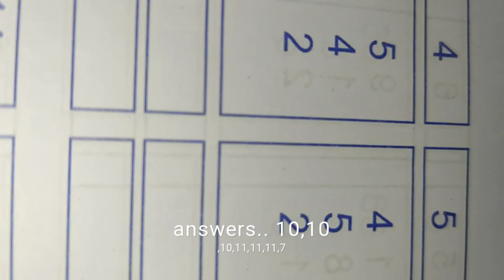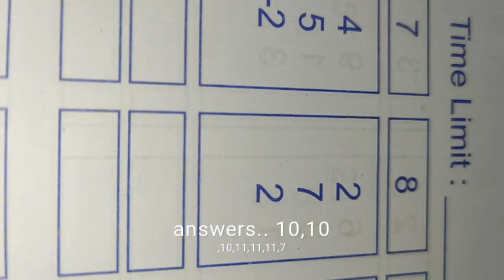ABACUS MENTAL DEVELOPMENT MATHS PROGRAMME CLASSES BY S1 TE H7025🔥🔥🔥 abacus maths classes 🔥🔥